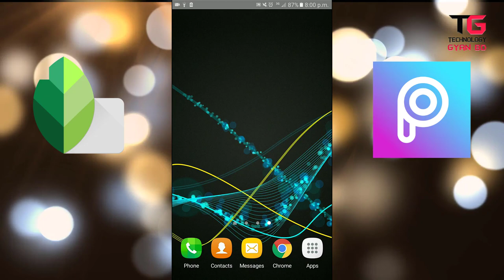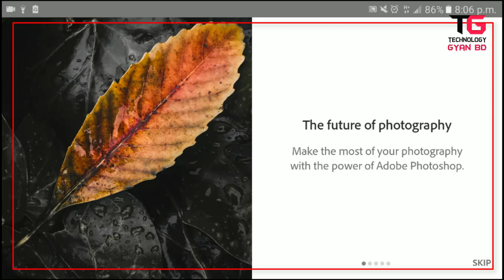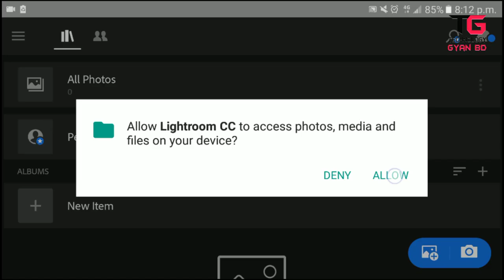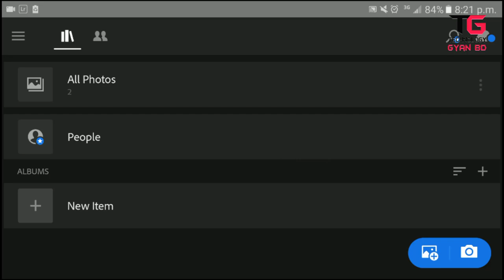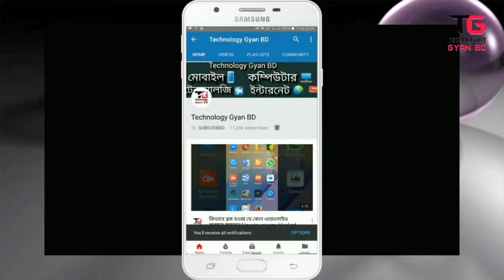এক ক্লিকে যে কোন ফটো এডিট করুন|| Adobe Light room দিয়ে